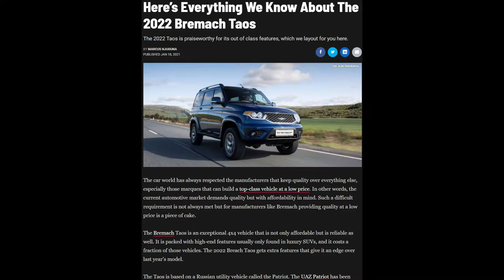Little Dark Age - Bremach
We were so close to getting UAZ's... I have a 1989 469, but I really wanted to have a Patriot as a daily driver. I remember seeing all the news from Jun to Jan about Bremach and the Patriot being brought for sale here, but as we were wrapping up the cross country trip in Feb, I flipped my laptop open and saw the news about Russia and the first thought was "oh fuck" the second being "fuck we're never getting the Patriot now"

Videos from:
wilimovich
UAZ ITALY
Mixail Shestoperov
Alex 4x4Club
Images via google image search